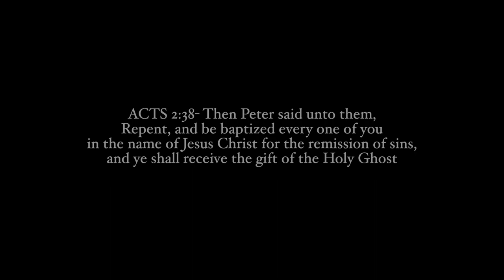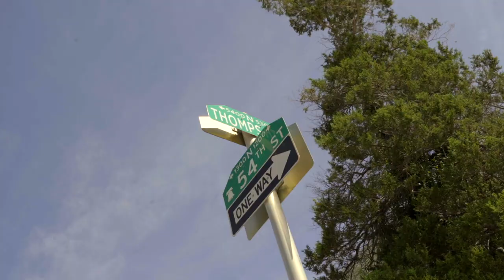Mr Cunningham Holy Water(Prod by datboigetro) Directed by- Directorkdavis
Mr Cunningham Holy Water
(Prod by datboigetro)
Directed by- Directorkdavis
FOLLOW ON ALL PLATFORMS